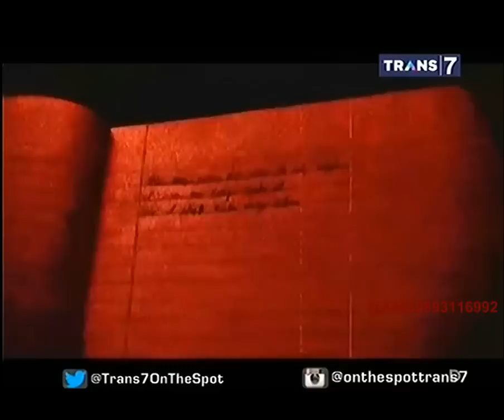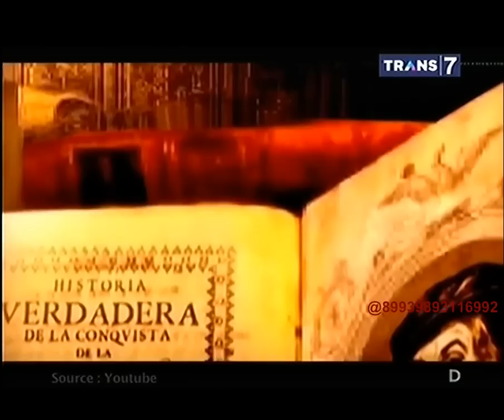On The Spot - 7 Sosok Wanita Misterius di Dunia